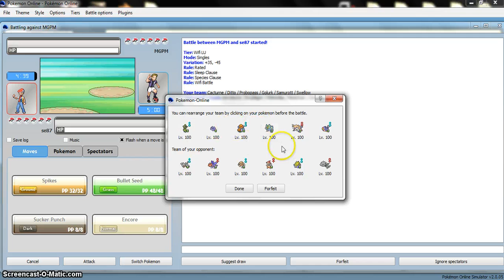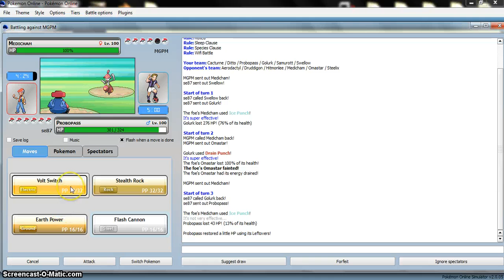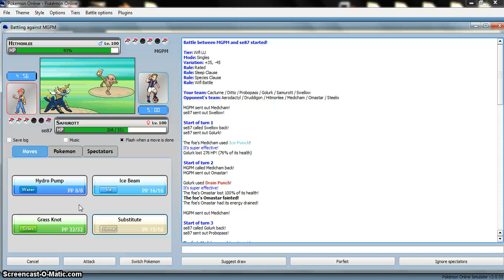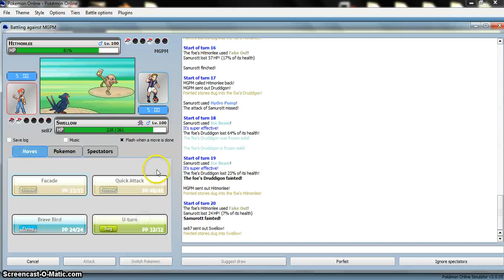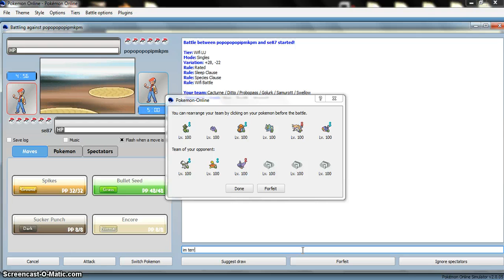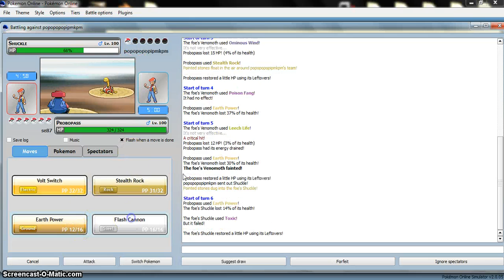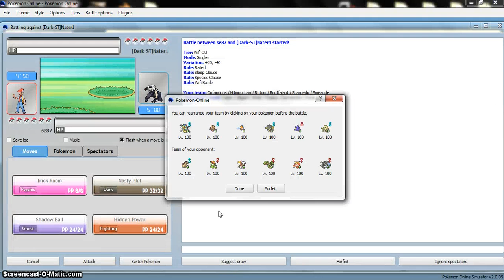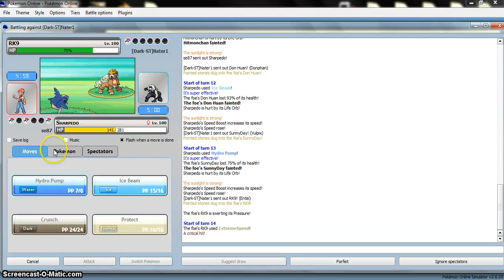Pokemon Online Live Narration Ep.8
PO  8 :]